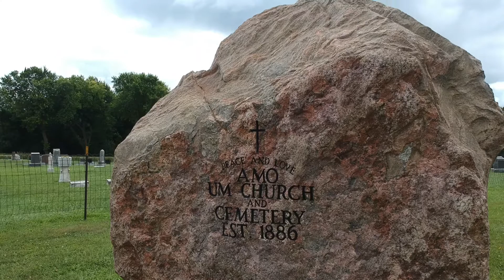Amo Church and Cemetary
Amo Church and Cemetary Drone